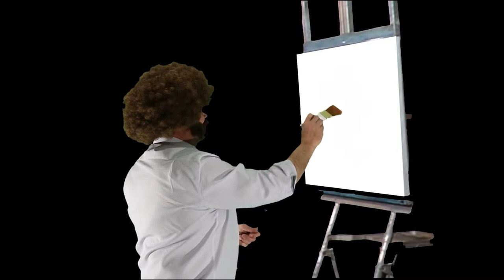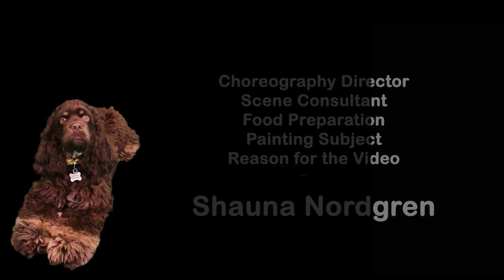8th Year Anniversary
Yearly music video I make for my wife.